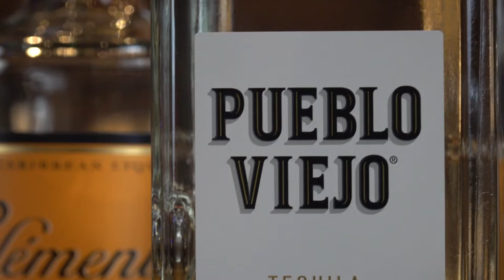how to make unlimited margarita - classic margarita - We have acclaimed mixologist Greg Best bar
about this video "how to make unlimited margarita - classic margarita -  We have acclaimed mixologist Greg Best bar"
It's hard to imagine a more perfectly refreshing cocktail than the humble Margarita. Without pretension it whisks us away to a world free of worries which is why its become one of the most popular mixed drinks in the world!

In this episode:
Dating back to the 1930's The Margarita has been around for quite some time. Ex-pats discovered this tasty treat called a 'Daisy' which was initially made with Brandy and fresh lime juice. In time Tequila became the dominant base liquor and it has been ever since.
Here's how you make Greg's delicious margarita -
-Squeeze the juice from one lime
-3/4oz of Orange liquor (Cointreau or the like) or a Creole Shrub
- 2oz of Silver Tequila
Add ingredients to shaker with ice. Shake until well mixed, strain, and serve with a light dusting of Kosher salt. Greg likes using silver tequila to keep the margarita light and bright. This one is perfect for a day at the pool or the beach (or really almost anytime)